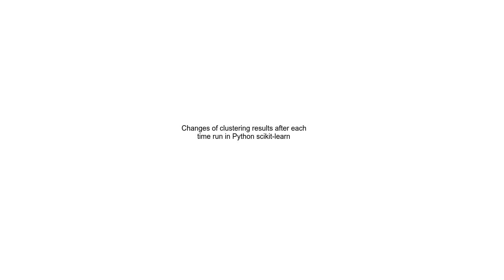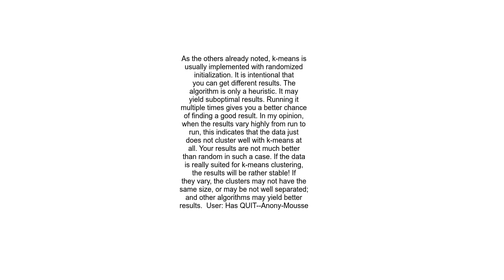Changes of clustering results after each time run in Python scikit learn